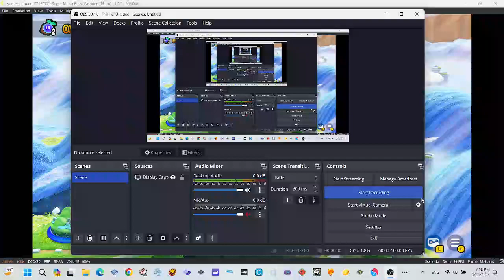Super Mario Bros Wonder sudachi emulator pc